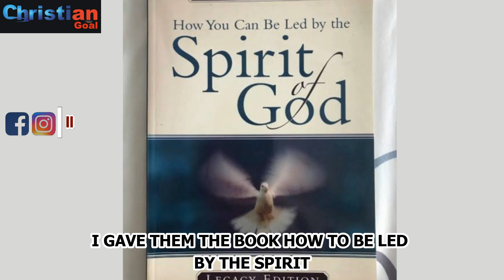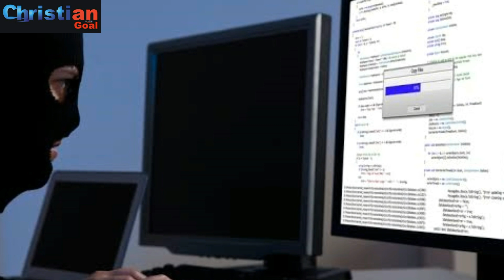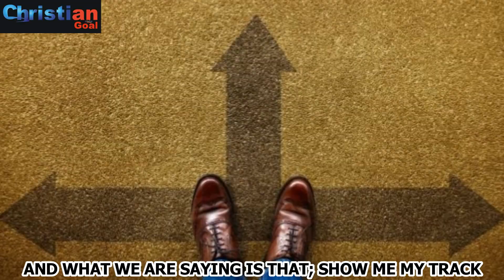Three books I gave my children that set them up for life | Bishop David Oyedepo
Credit: Living Faith Church, Winners' Chapel Worldwide

REPRESENTATION